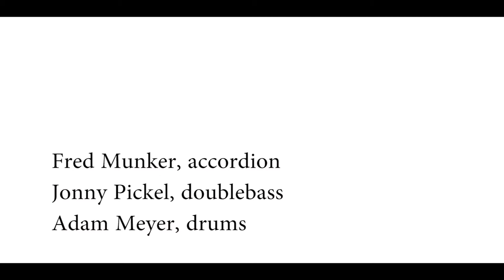Fred Munker Trio plays Galliano